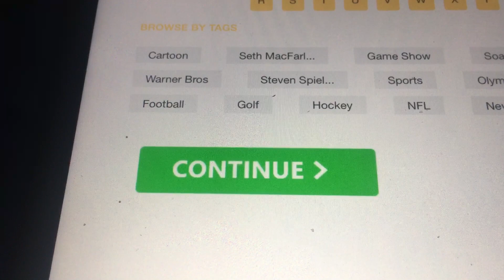Universal Pictures Intro (TelevisionTunes.com Version)